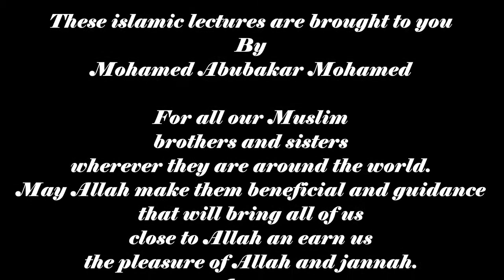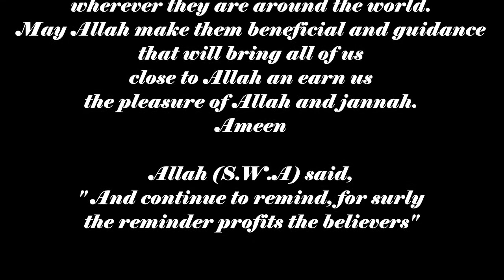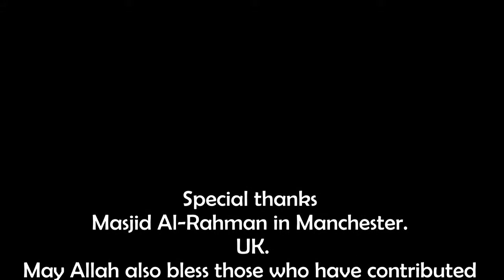Sins committed by our tongue leads to hell fire part 1/3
By Mohamed abubakar Mohamed and directed by ahmed amiini